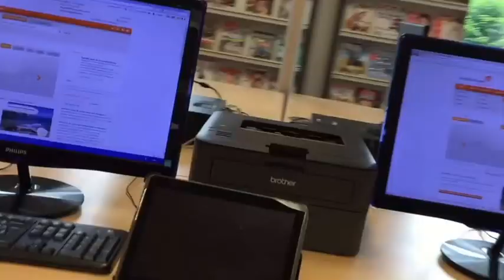Roadmovie naar Tablet inloopuur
Een test van iMovie en het Roadmovie idee